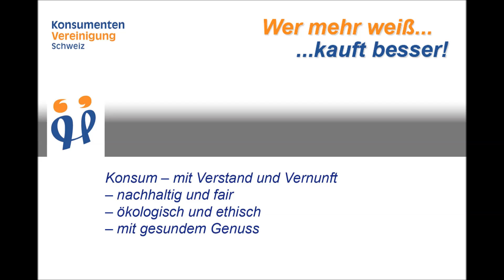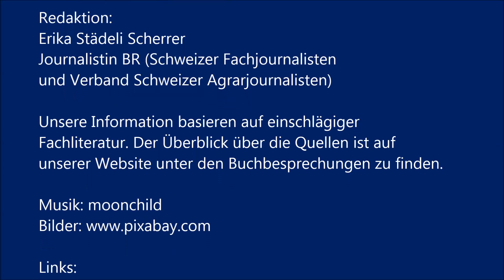Du bist, was Du isst....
Konsumenten-Vereinigung Schweiz
Alternativ – Neutral – Unabhängig

Knowhow für Konsumenten

Kostenlose Merkblätter als pdf:
«Gesund und preiswert kochen im Kleinsthaushalt»
«Lebensmittel einkaufen – qualitäts- und preisbewusst»

Die Videos der KVS verfolgen keine kommerziellen Ziele. Sie informieren, bilden und verhelfen zu neuem Wissen in der Welt des Konsums..

Die Einnahmen der Organisation und Spenden an die KVS dienen der Deckung der entstehenden Unkosten und sind ein Ausgleich für die geleistete Arbeit.

Redaktion:
Erika Städeli Scherrer
Journalistin BR (Schweizer Fachjournalisten
und Verband Schweizer Agrarjournalisten)